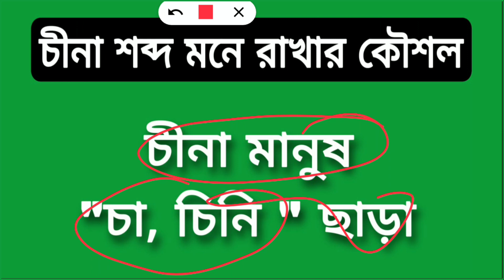চীনা শব্দ for NTRCA Examination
তৎসম শব্দ মনে রাখার কৌশল
পর্তুগিজ শব্দ মনে রাখার কৌশল
ফারসি শব্দ মনে রাখার কৌশল
ফরাসি শব্দ মনে রাখার কৌশল
দেশি শব্দ মনে রাখার কৌশল
বিদেশি শব্দ মনে রাখার কৌশল
আরবি শব্দ মনে রাখার কৌশল
ইংরেজি শব্দ মনে রাখার কৌশল
মিশ্র শব্দ মনে রাখার কৌশল
তুর্কি শব্দ মনে রাখার কৌশল
ওলন্দাজ শব্দ মনে রাখার কৌশল
তদ্ভব শব্দ মনে রাখার কৌশল
অর্ধ-তৎসম শব্দ মনে রাখার কৌশল
জাপানি শব্দ মনে রাখার কৌশল
চিনা শব্দ মনে রাখার কৌশল
গুজরাটি শব্দ মনে রাখার কৌশল
পাঞ্জাবি শব্দ মনে রাখার কৌশল
গ্রিক শব্দ মনে রাখার কৌশল